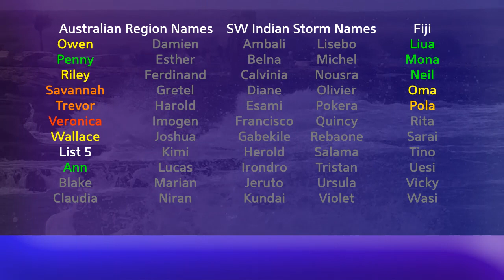Tropical Weather Bulletin (TS Erick, Ex-Nari, 90E) - July 28, 2019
Latest from the world of tropics for July 28, 2019

Tropical Storm Erick formed earlier this afternoon in the Eastern Pacific, and is likely to develop into a hurricane as it reaches the Central Pacific. The threat from this storm to Hawaii is small.

Behind it, Invest 90E is also developing and will follow Erick's track next week. Early indications from computer models are showing that this storm will be stronger than Erick, and will pose a greater threat to Hawaii although the extent of such a threat is still not fully clear.

Nari died earlier today over Japan, and has degenerated into a frontal system as it leaves the islands to the east.